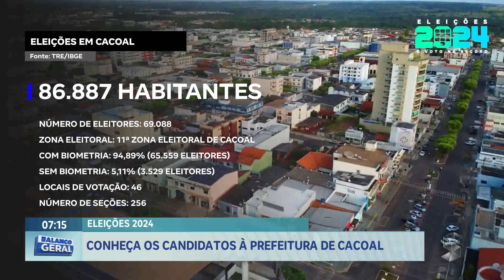Conheça os candidatos à prefeitura de Cacoal